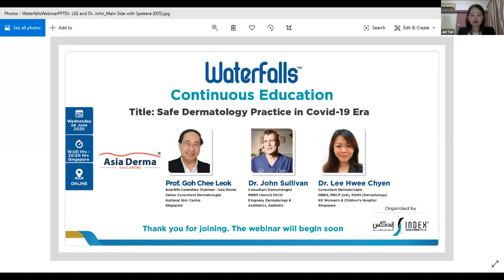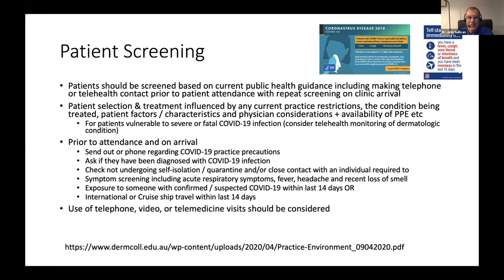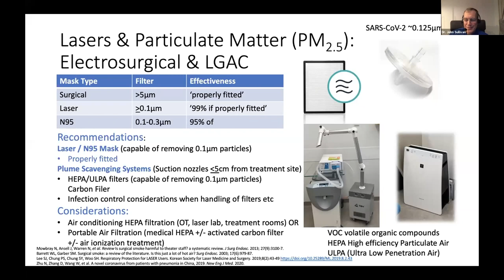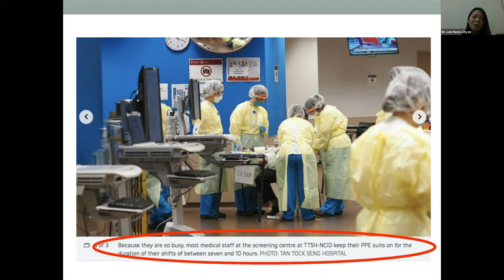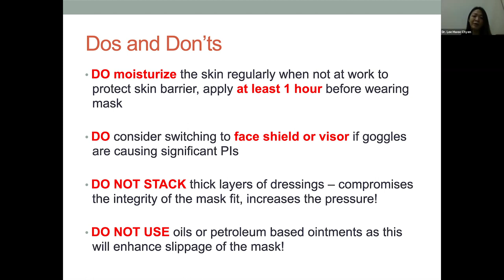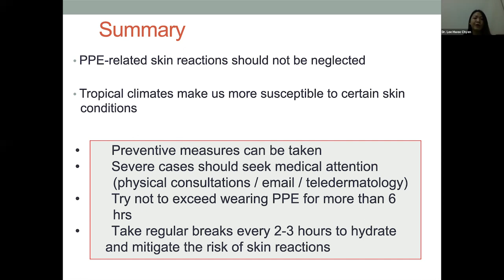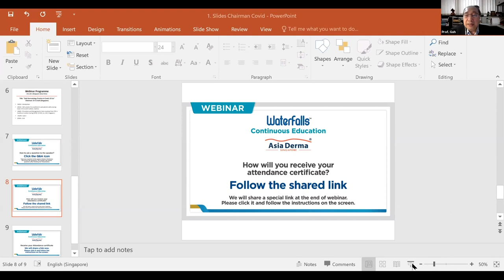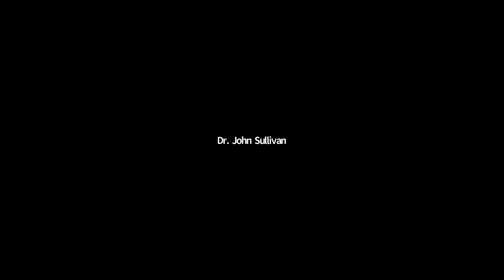Asia Derma Webinar "Safe Dermatology Practice in Covid-19 Era"